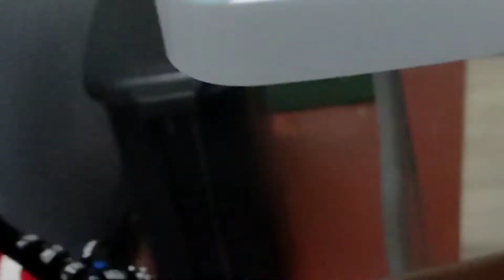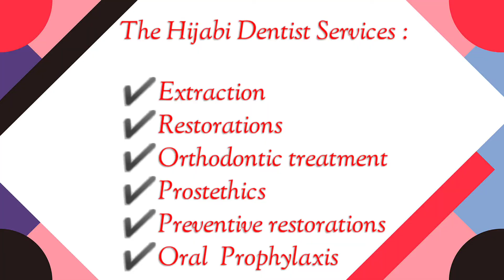MAY POOP??? | BRAVE AZZAM | THE HIJABI DENTIST | funZAM TV